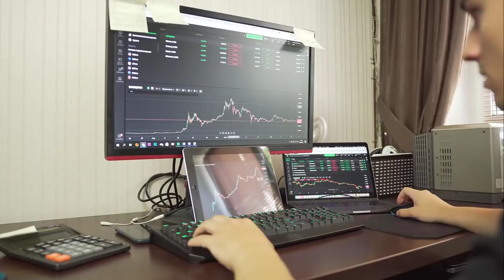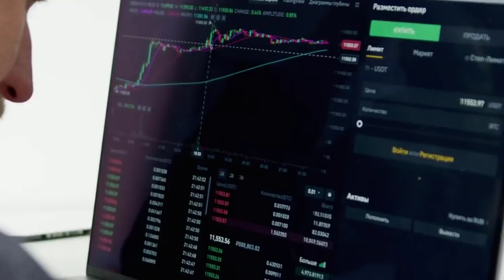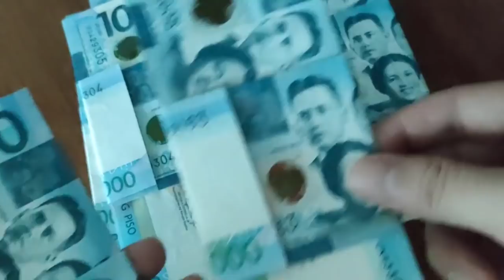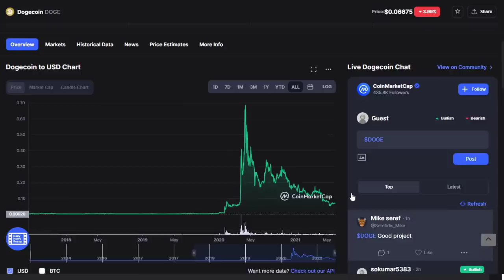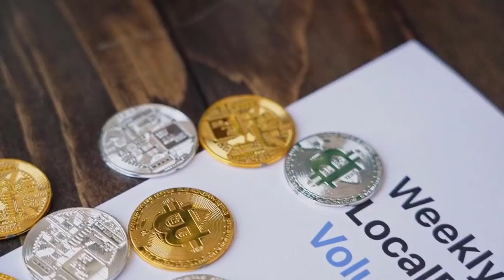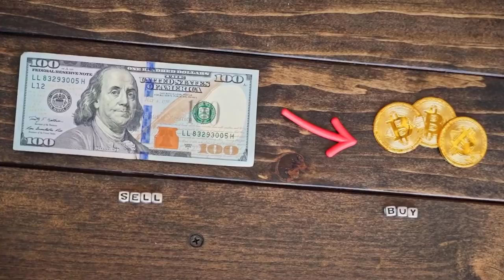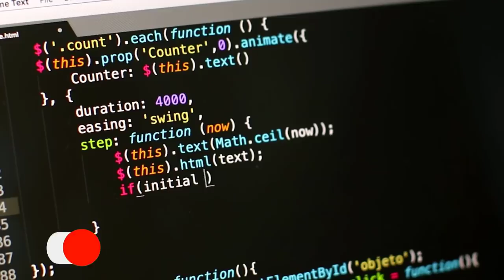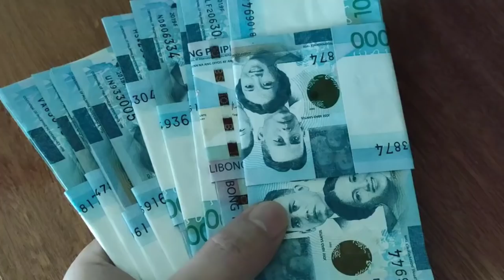SHIBA INU ESTA PERTO DE $1,00 DOLLAR UMA ALTA MUITO GRANDE CRIPTOMOEDA DO POVO